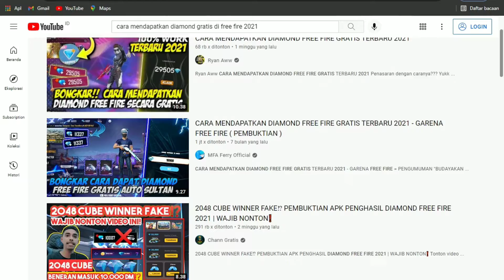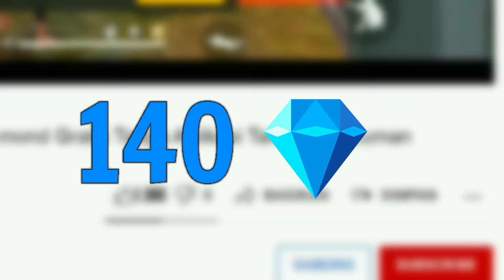Cara Mendapatkan Diamond Free Fire Gratis Tanpa Aplikasi Tambahan Cuman Like Doang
BURUAN ! Cara Mendapatkan Diamond Free Fire Gratis Tanpa Aplikasi Tambahan Cuman Like Doang

Edit video: Kinemaster
Edit Thumbnail: Photoshop
Record: Screen Recorder
Device: Redmi Note 7
Spek PC:
Proci: Core 2 Quad Q8400
Vga: Gtx 750 TI
RAM: Dual 4 + 2 GB